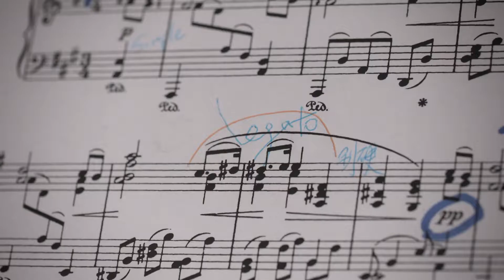20161024 LANGLANG TOURBILLON1